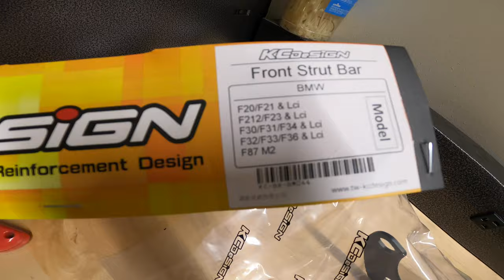KCDesign Strut Brace Bar for BMW F3x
I was going to order Wiechers Sport Carbon Fiber from Kiesmotorsports but was backordered. Then I found these SUPER LIGHTWEIGHT SUS304 Stainless Steel Black 1.20Kg strut bars from tw-kcdesign.
I ordered these KCDesign Strut Brace on 3/19 and they arrived today 4/1 from Taiwan. Good quality made braces. Super easy bolt on. Installation was: 10 minutes with a 16mm socket and T40

BMW F36 4 Series Gran Coupe Front Strut bar
BMW F36 4 Series Gran Coupe Rear Strut Bar